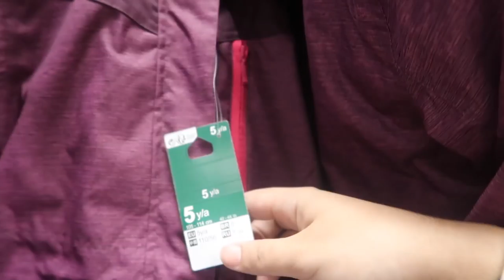MENUDO FRACASO!! + COMPRAS PARA IR A LA NIEVE | 🎄VLOGMAS 16 🎄